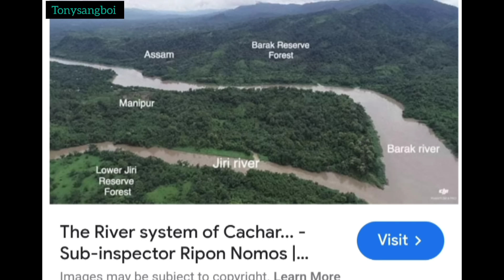Janhia Jiribam meitei te khut apat Ng Hoishi kipgen ana soh cha || Lampi a anatin u||Dt 13/11/24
Amahi tatbung village tamenglong dist aum jiribam to kinai cha a cheng ahi